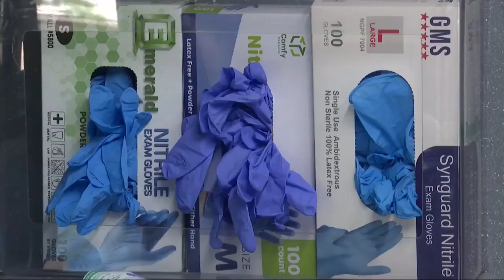Volunteers, first responders 'united' in improving patient outcomes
Emergency services across the country are struggling with staffing, which could lead to delayed response times.